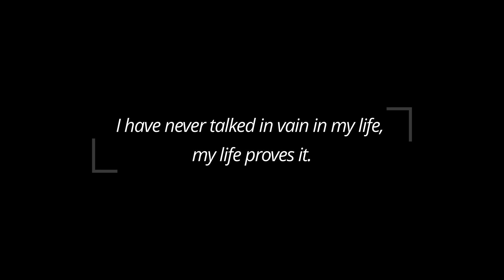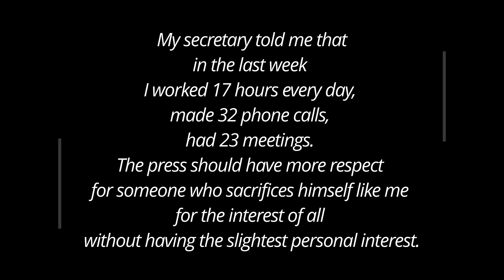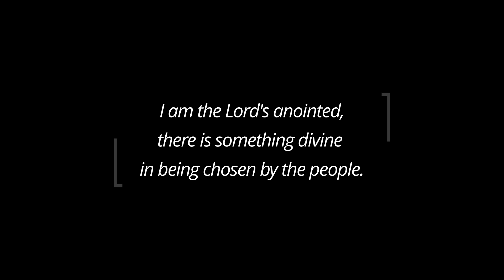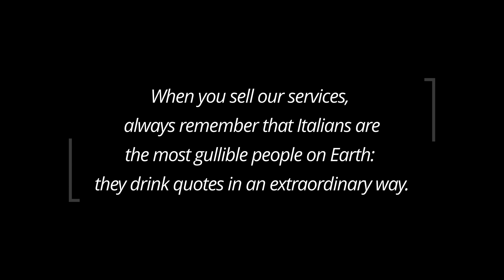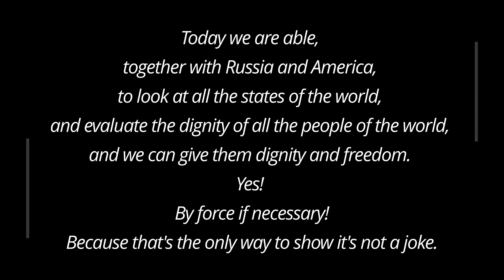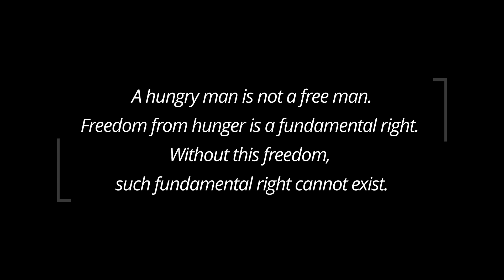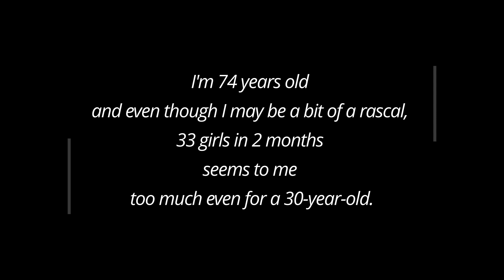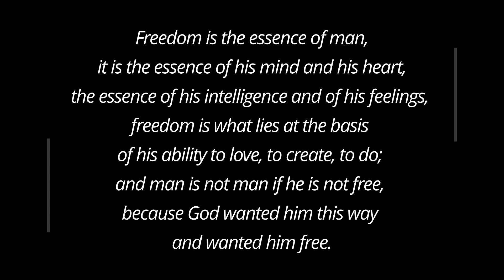Who died today? (June 12) / 2023 / Quotes / IN MEMORIAM /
In Memoriam to Silvio Berlusconi (29 September 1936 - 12 June 2023) (aged 86)).

He was an Italian politician and businessman. He was Prime Minister of Italy from May 1994 to January 1995, June 2001 to May 2006, and May 2008 to November 2011. He was the first to become Prime Minister without first holding another office. He is the leader of a coalition named Forza Italia.
Berlusconi is also the most important manager of Italy, he is the owner of television group Mediaset, of the editorial group "Mondadori" and of the Bank group Mediolanum SpA. He was born in Milan. In July 2020, his net worth was at US$6.3 billion.

CALENDARIUM